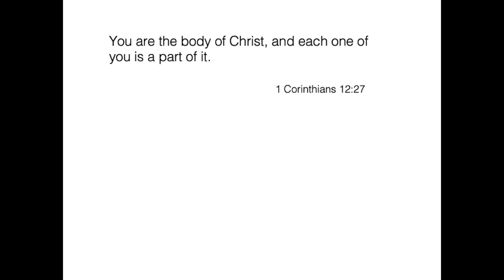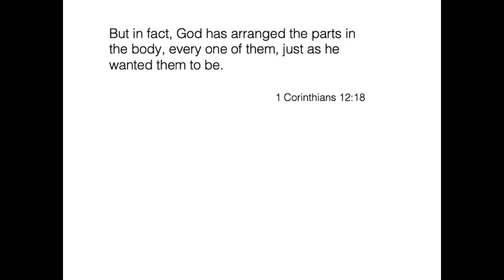First Baptist Church in Beverly - Sermon -February 23, 2020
Sermon Title: "Yes, We Are Many, And, We Are One"
Rev. John DeNardo , preaching